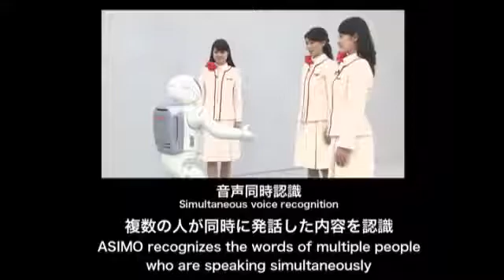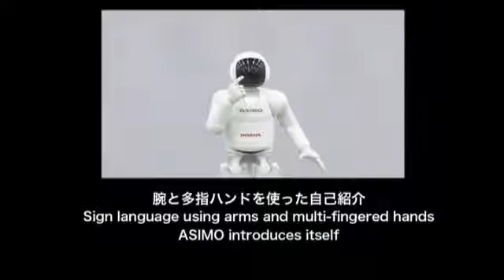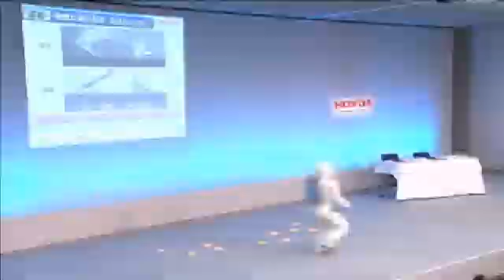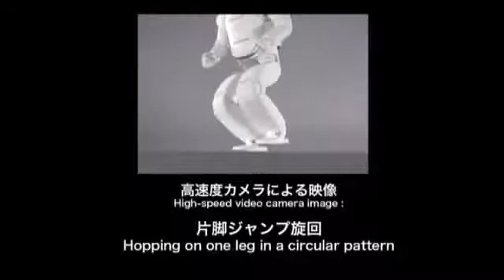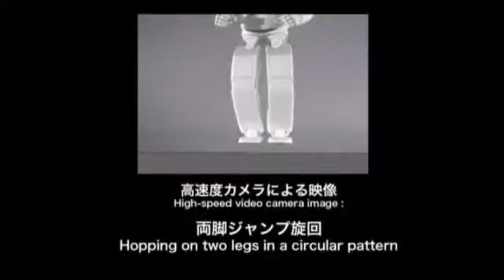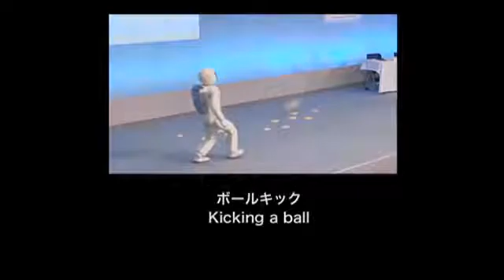Honda ASIMO : All New Features 2011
Honda ASIMO + Martial Arts + Weapons = Mahdi Army ! =)